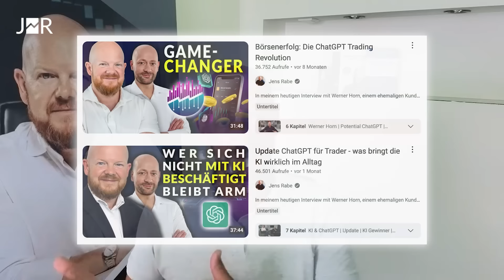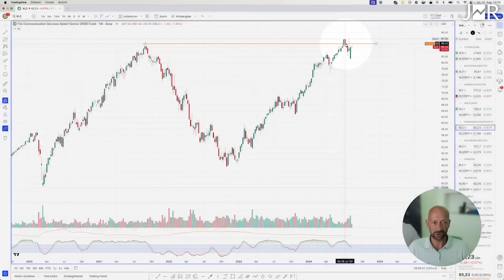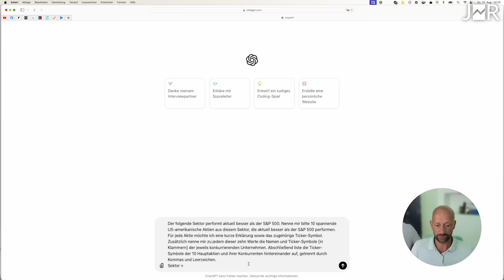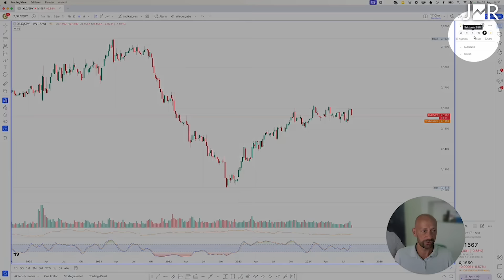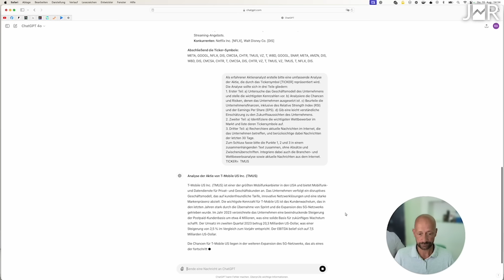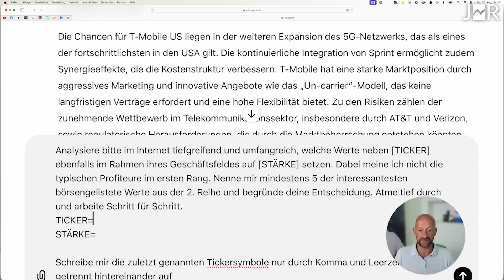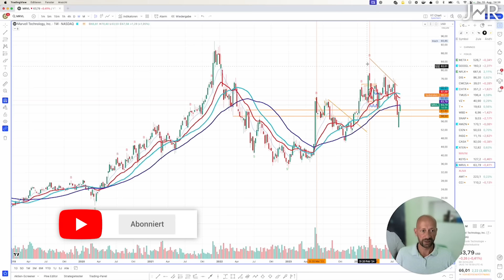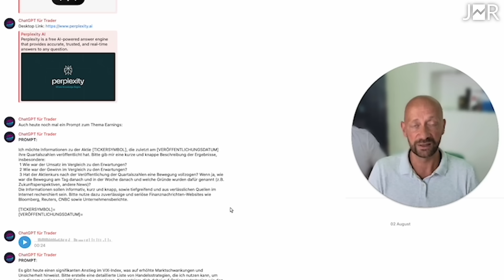ChatGPT für Trader: Raketen findest du so!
Im heutigen Video erklärt dir Werner Horn, ein Coach in unserer Academy, wie du ChatGPT in der Praxis anwenden kannst, um die besten Aktien eines Sektors in kürzester Zeit herauszufinden.

0:00 Prompt Engineering
2:14 Charts
5:02 ChatGPT
14:55 Masterclass